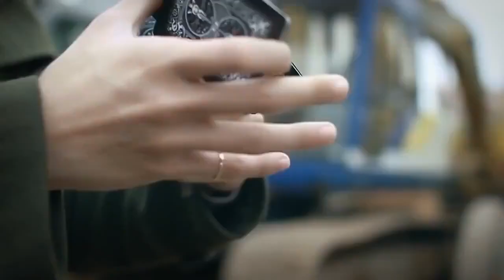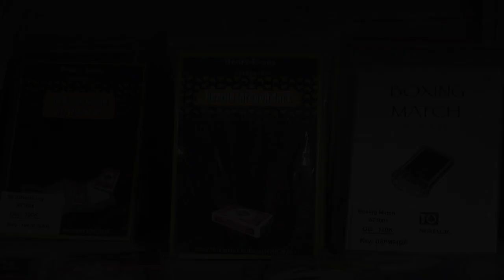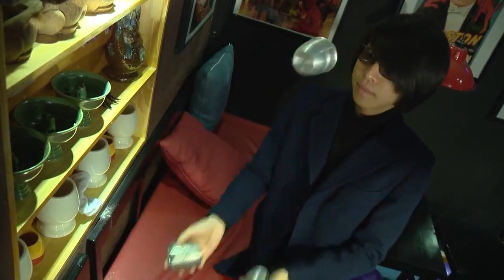Ảo thuật gia J trả lời lăng kính V6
Ảo thuật gia J trả lời trên lăng kính V6 thuộc đài VTV6

Kênh youtube chính thức của Ảo thuật gia J.

Ảo thuật gia J là ảo thuật gia chuyên nghiệp với hơn 15 năm kinh nghiệm, là ảo thuật gia quốc tế hàng đầu tại Việt Nam với những thành tích, cúp danh giá tại Hàn Quốc, Trung Quốc, Malaysia, Thái Lan... Bên cạnh đó, anh là quán quân của cuộc thi ảo thuật siêu phàm được phát sóng trên kênh VTV3 Đài truyền hình Việt Nam.

Là gương mặt nổi trội với những màn trình diễn ảo thuật vô cùng đặc biệt, ảo thuật gia J luôn mang tới những trải nghiệm tuyệt vời tới khán giả. Phong cách trình diễn độc đáo sẵn sàng hoá thân thành các nhân vật đặc biệt. Ảo thuật gia J là nghệ sĩ ảo thuật đặc biệt nhất tại Việt Nam từ trước tới nay.

►Website cho thuê trang phục hóa trang & tổ chức sự kiện
© Bản quyền thuộc về Ảo thuật gia J
© Copyright by Ảo thuật gia J ☞ Do not Reup